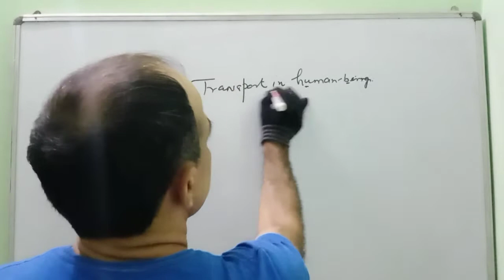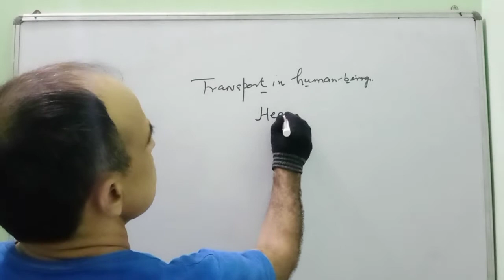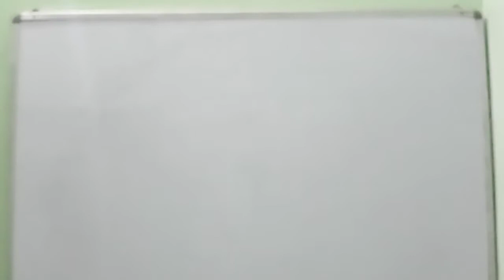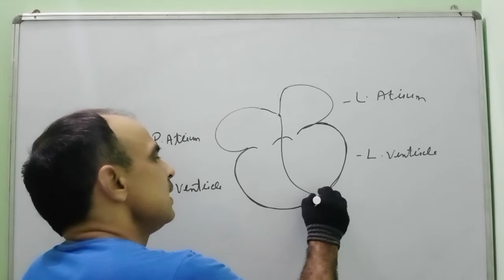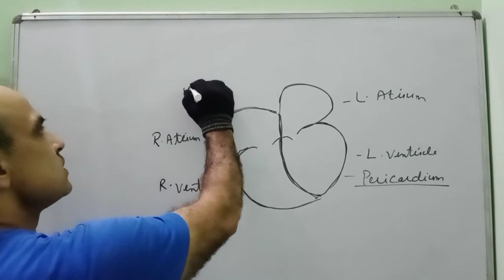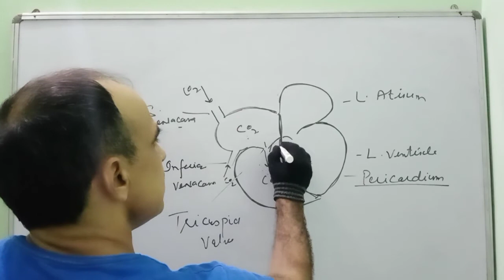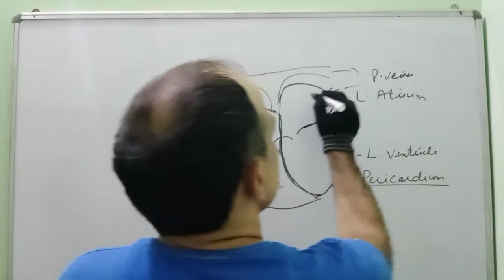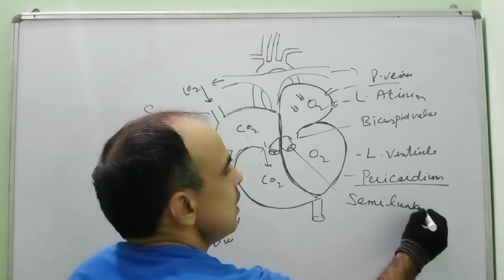Transport in human beings